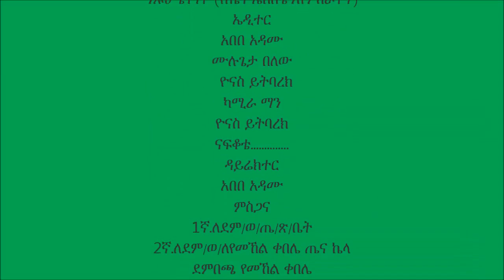QPM Porridge Preparation Dembecha